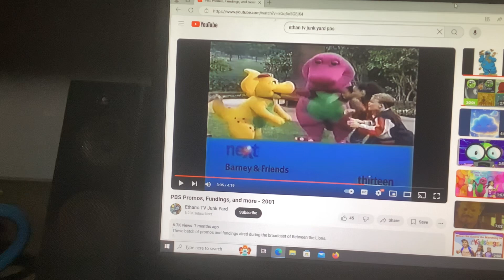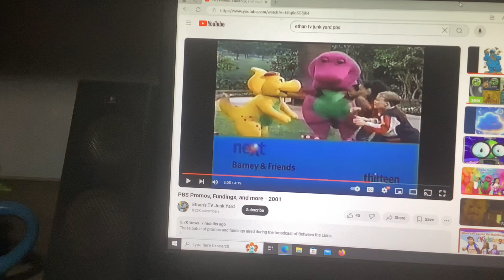Barney & Friends PBS